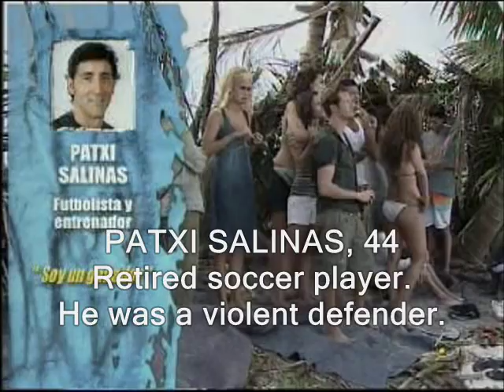SURVIVOR 2008 SPAIN - CONTESTANTS INTRO - ENGLISH SUBTITLES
The spanish edition of the Survivor tv show, Supervivientes, has just started.

reality show survivor survivors supervivientes 2008 spain españa contestants presentation show television